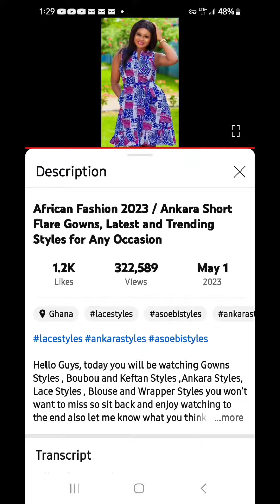👁👁 My favorite 👗 dresses from the African fashion designers. 💕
Go to Favoured Fashion World 🌎 YouTube channel to see the full collection.